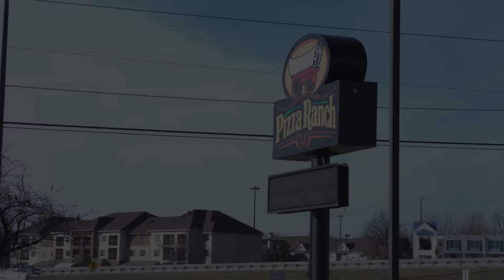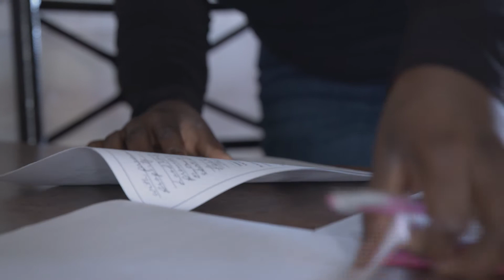The Dollar Club - Cayesha's Story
Cayesha Shivers is a woman with an incredible story of God's provision and faithfulness. In an effort to impact lives together, we decided to bless her and her family. We believe her story will bless you and bring hope this Christmas.

Filming: Alyssa Hiller, Olivia Jones, Seth Lowe, Rob Osborne
Editing: Alyssa Hiller & Olivia Jones
Created while at Riverside Community Church